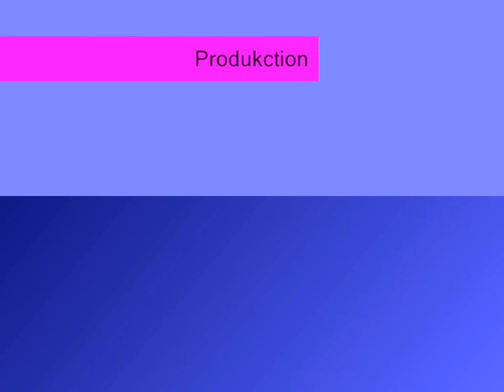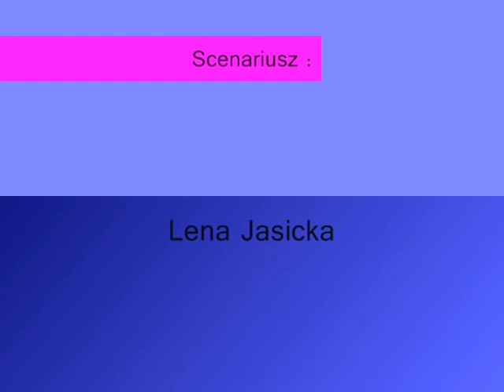Reklama z GOKu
W niedalekiej przeszłości w ramach zajęć stałych w GOKu działała sekcja filmowa. Młodzi aktorzy próbowali swoich sił m.in. w tworzeniu reklam. Zobaczcie jakie były tego efekty :)